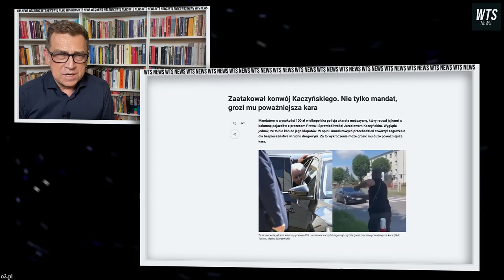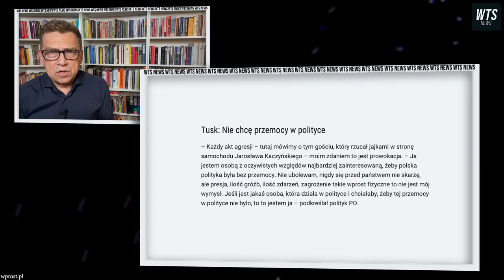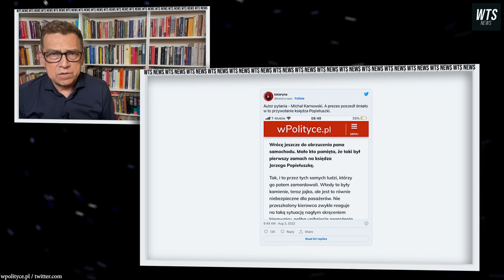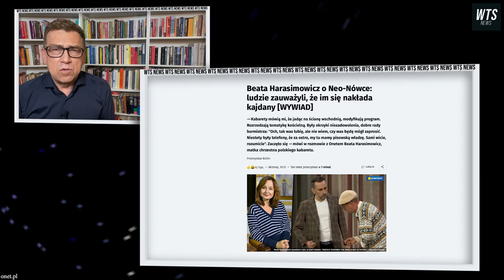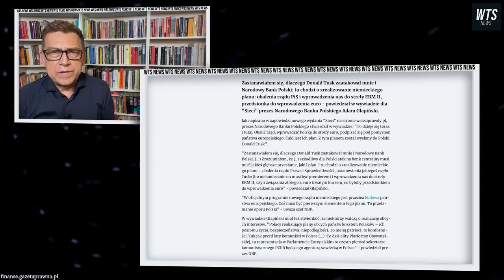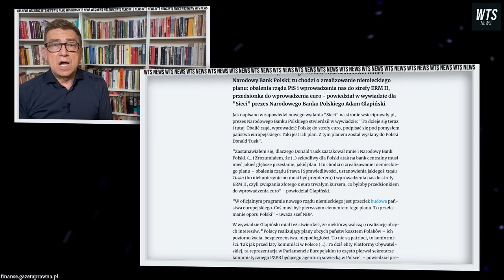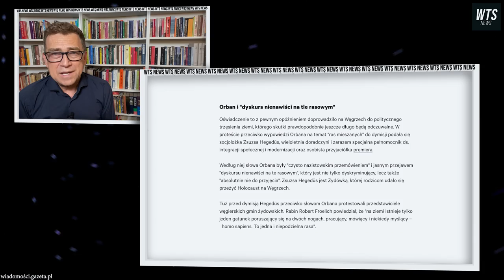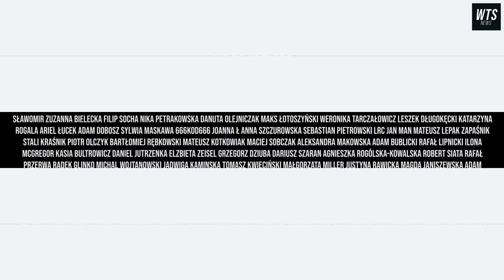Popis NEONÓWKI, a GLAPIŃSKI daje do pieca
W dzisiejszym W Telegraficznym Skrócie: O ataku z jajem na konwój Kaczyńskiego, głośnym występie kabaretu Neonówka i kolejnym popisie Adama Glapińskiego. Nie zabraknie także Viktora Orbana, który krótko po jawnej dyskryminacji spotkał się z nie kim innym, jak Donaldem Trumpem.

Produkcja:
Orłoś Studio
Montaż: Wojciech Węglarz

wiadomości / fakty / wydarzenia / informacje / newsy / news / publicystyka / opinie / wiadomości / fakty / wydarzenia / informacje / newsy / news / publicystyka / opinie /